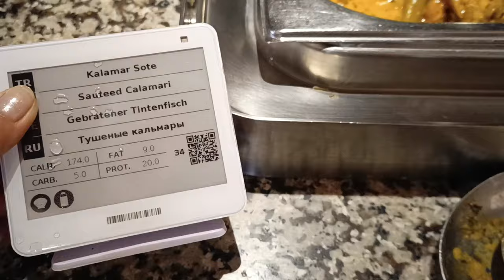Куда мы попали и зачем?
Снова в путь.
Я разочарована! Встреча с Президентом не состоялась!
Мы попали в Европу.
Рай еды и напитков.
Обзор номера.

Осенью - 15 ноября старт Маркетплейса.